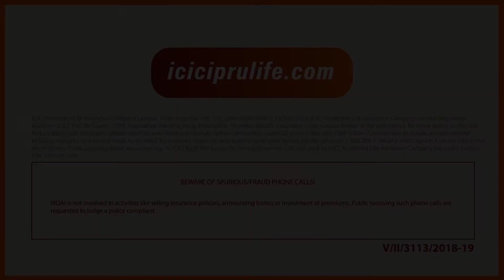How much Term Insurance cover you should get? (Hindi)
Term Insurance cover amount you should be aiming for- ICICI Prulife's plan!